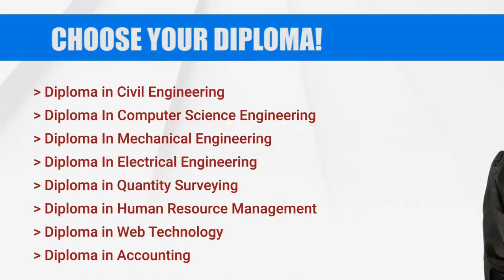1 Year Diploma Course | Short-term Diploma courses | Diploma in Singapore | Eversafe Academy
This course mainly designed for the low-level workers in Singapore. By finishing 1 Year Diploma Course at Eversafe Academy you can Get high Paid Job in Singapore

Course Duration:  1 Year (48 SUNDAYS)
Course Fee: S$ 3200 + GST
No. of Module: 8
TIMING: 08.00am to 05.30pm

So, what are you waiting for? Join our 1 Year Diploma program and Accelerate your Career. 💼

1. Diploma in Civil Engineering

2. Diploma In Computer Science Engineering

3. Diploma In Mechanical Engineering

4. Diploma In Electrical Engineering

5. Diploma in Quantity Surveying

6. Diploma in Human Resource Management

7. Diploma in Web Technology

8. Diploma in Accounting

1.  Advanced Diploma in Civil Engineering

2.  Advanced Diploma In Mechanical Engineering

3.  Advanced Diploma In Electrical & Electronics Engineering

EverSafe Academy Pte Ltd is an emerging private education institute in Singapore that provides diploma courses for workers and also for foreigners who work in Singapore.